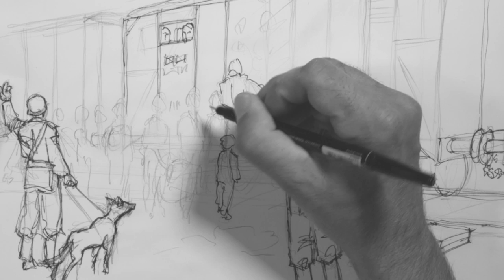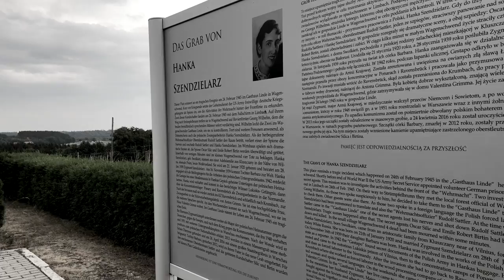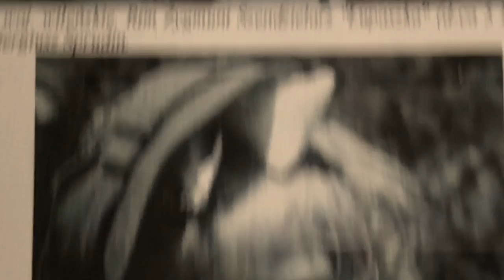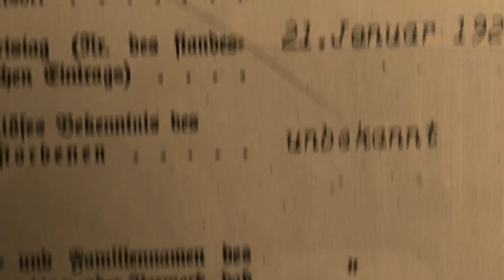Hanka. Die Geschichte vom 24. Februar 1945.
Vier Tote in einem Gasthaus tief im Odenwald - und ein Stück großer Weltgeschichte im kleinen Wagenschwend: In dem Dorf im Odenwald hat es im Februar 1945, kurz vor Ende des Zweiten Weltkriegs, eine Schießerei gegeben, der vier Menschen zum Opfer fielen. Wie Figuren auf einem Schachbrett hatte das Schicksal sie quer durch die Welt aufeinander zubewegt, bis sie sich im Gasthaus "Linde" in Wagenschwend trafen. Unter ihnen: die polnische Zwangsarbeiterin Hanka Szendzielarz. Auch sie starb im Kugelhagel. Das Museum Wagenschwend hat aus den Recherchen rund um das Ereignis einen Film gemacht, der auch für Polen von großer Bedeutung ist: Denn bei den Recherchen stellte sich heraus, dass Zwangsarbeiterin Hanka mit einem Mann verheiratet war, der heute in Polen als Nationalheld verehrt wird.